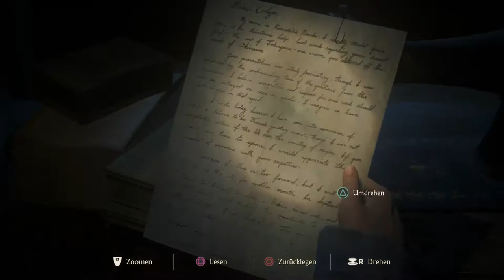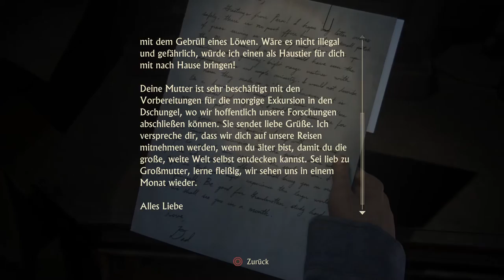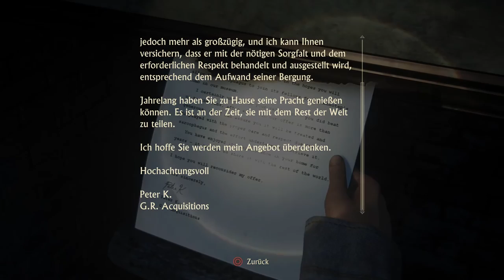Uncharted 4 Let`s Play part 43 PS4 Pro " die Geschichte der Drake Brüder..!/Trance17TV